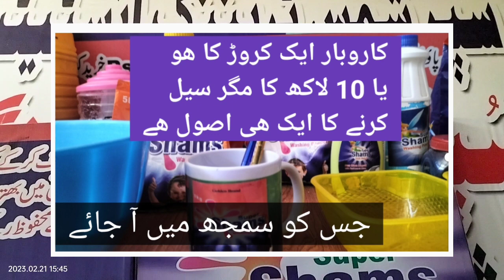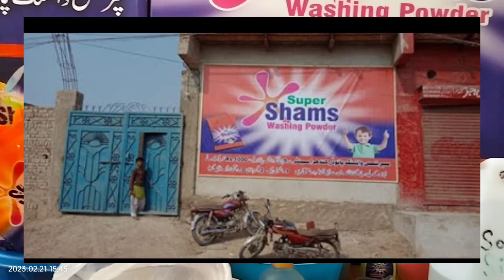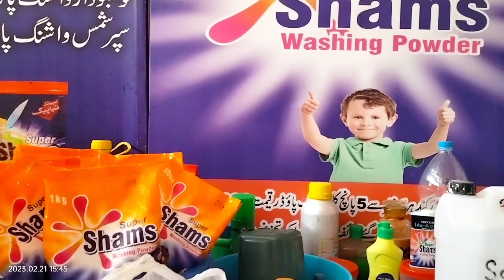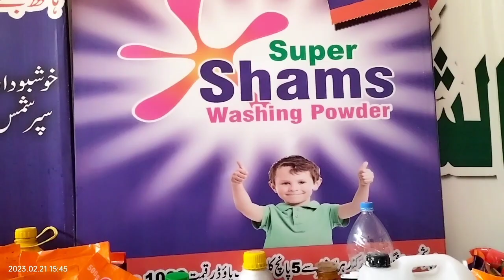#100 basic ideas of sales l there is only one rule for successful sale's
* We have established " super shams training institute for research work in factory lab .
* We are working and research on recipes of washing powder, hair shampoo, hand wash, dish wash,home products, liquid soap, beauty soap and crust leather.
 * Research on chemicals properties actions and reactions.
*  Research on wet blue and crust leather.
* We arrange survey and availability of mud crab in Pakistan
 * super shams*